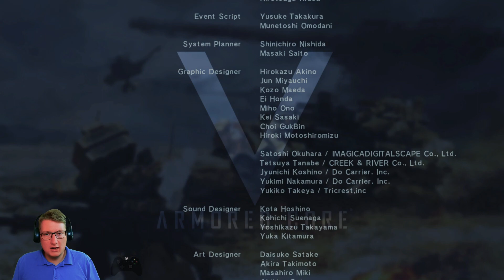Paperweight Exusia // Let's Play Armored Core V - Part 15 (Finale)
Armored Core V is the first game of the fifth generation of Armored Core games. Its focus on the multiplayer system is something we're sadly not going to delve into due to the restraints of Xenia.

I'm playing Armored Core V on PC via Xenia using a self-made backup save of a disk I own. (I had to buy an extra Xbox360 copy since RPCS3 doesn't work for this, so 5 euros for the bluray down the drain)

Game Description:

 The Armored Core series is renowned in the mech action genre for its intense one-on-one battles and customization options. Armored Core 5 is a new entry that revolutionizes the series with more content than the previous games, a completely new atmosphere, and a robust offline mode. In addition, the online mode has been newly designed to focus on huge team-based battles on a global scale. Featuring mechs or "Armored Cores" that are smaller in scale than in previous games, Armored Core 5 centers more on tactics and effectively utilizing the geography of a level rather than just relying on attacks.

In a shattered world, the people are pushed toward the abyss of catastrophe, yet they keep fighting. With a theme based on the idea of human strength in the face of adversity, the story describes the folly and transience of humanity as well as its never‐give‐up attitude when faced with a desperate struggle.

Defend and conquer territories: Prepare for enemy invasion!:

Online players can invade your Territory even when you're not online. Set Your Defense System strategically to fight automatically against other players and protect your dependency.
When you're online, fight in PvP online team battles to defend against enemies invading your territories.

Most complete Multiplayer Mode: The game supports cooperative mode on all missions such as “Destroying a Target" or "Investigation". Team gameplay is encouraged (5 simultaneously with up to 20 in a team). In World Mode, confront each other for world domination.

Offensive gameplay: Gameplay has been totally revamped to offer a more powerful offensive attacking experience.

Ultimate customisation:

The game offers countless parts to collect for an incredible level of mech customization.
Customize your Territory for Upper Rank Missions with Defence System variations.